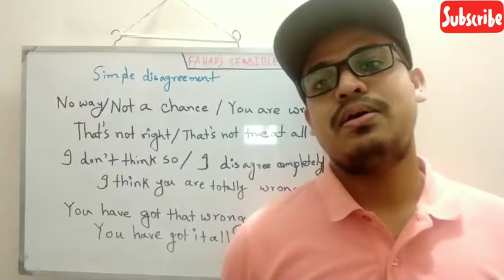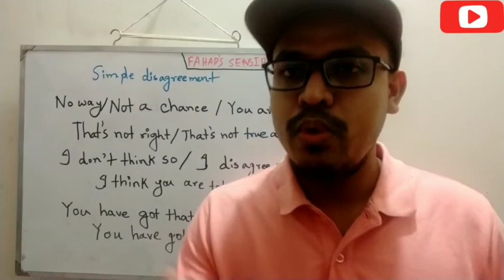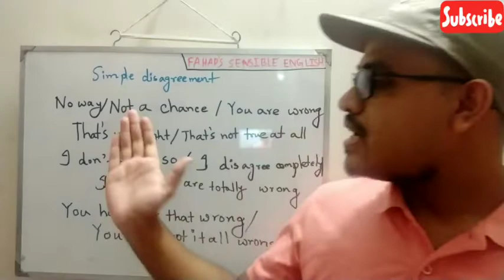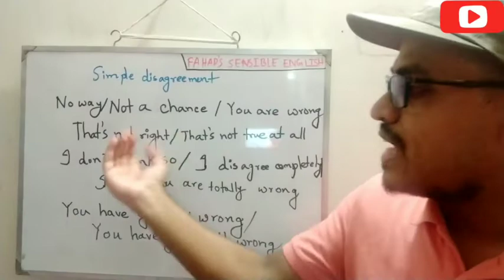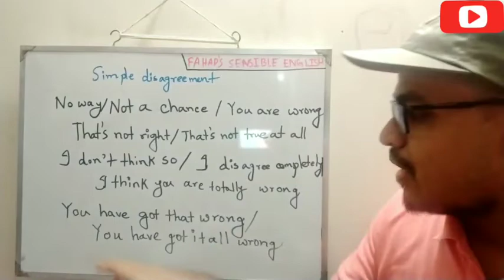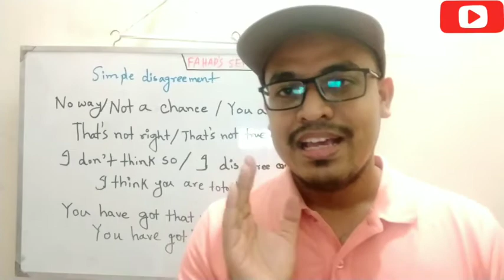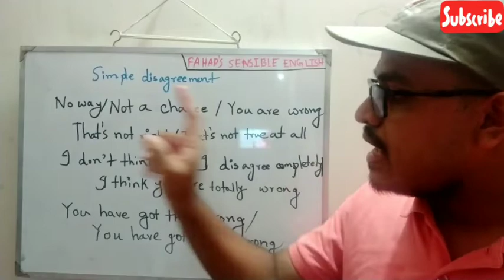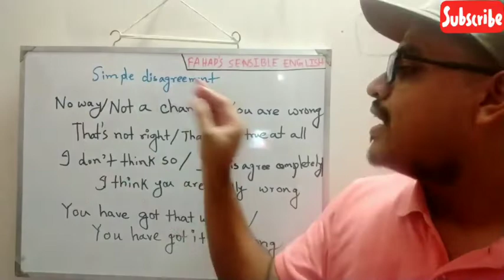How to disagree with someone l Spoken English l conversational English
how to disagree with someone is a very important topic for conversational English and spoken English .
Spoken English
Conversational English